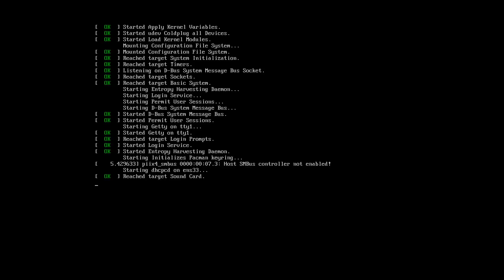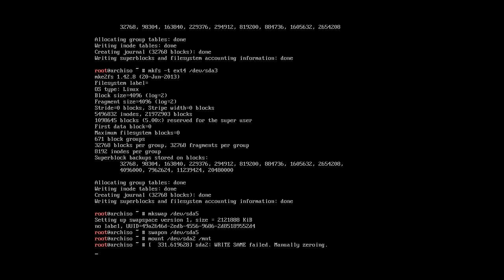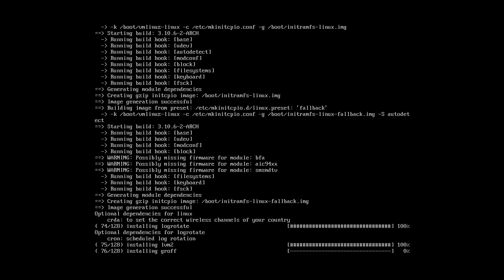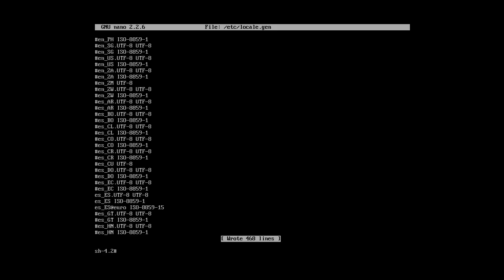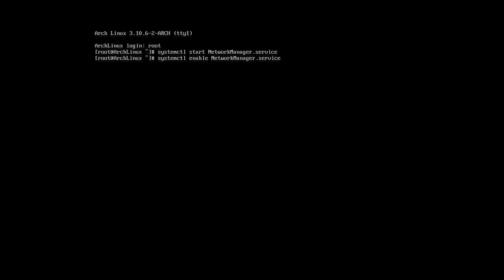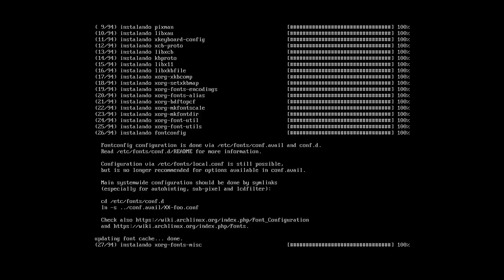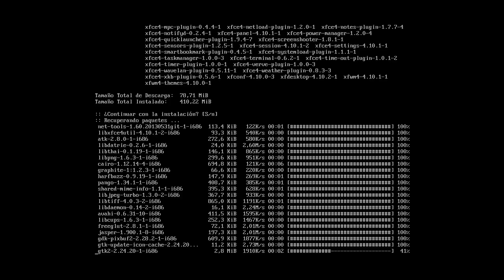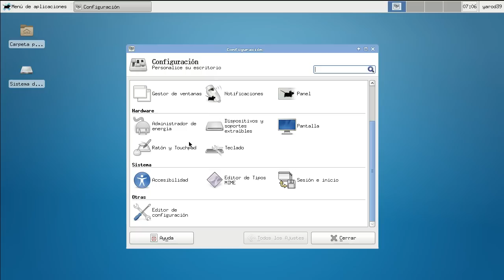INSTALACIÓN DE ARCH LINUX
INSTALACIÓN COMPLETA CON ESCRITORIO XFCE DE ESTA COMPLICADILLA DISTRO